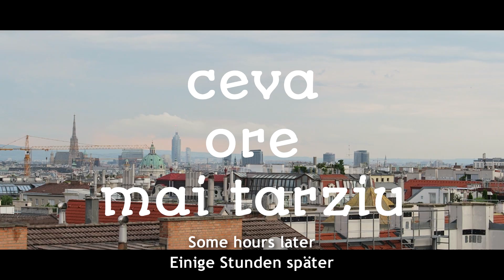ce fac la 4 dimineața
Echipament:
Camere: GoPro Hero 6 Canon G7X
Stabilizator: GoPro Karma Grip
Trepied: gorillapod HYBRID
Microfon: Rode Smartlav+ Lavalier